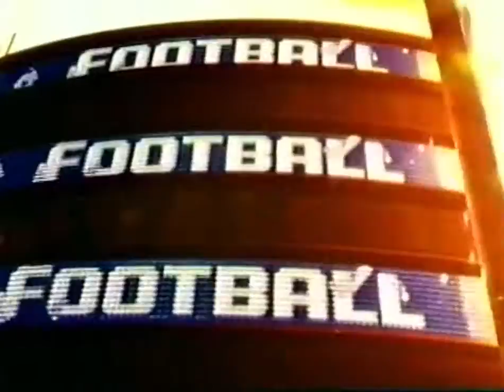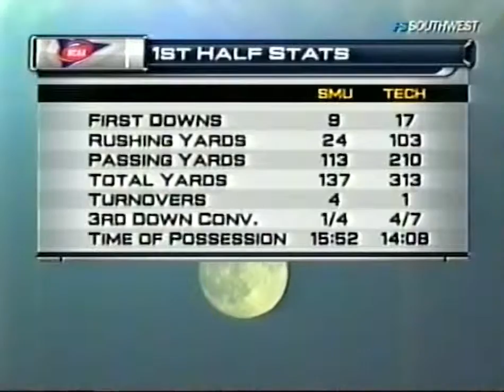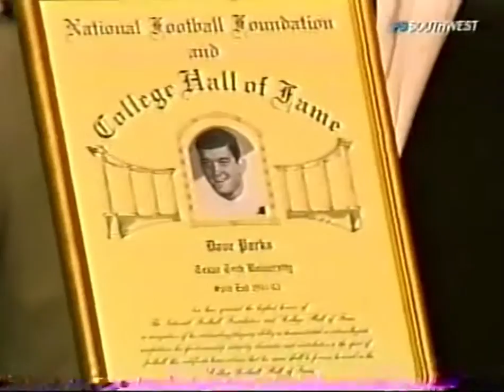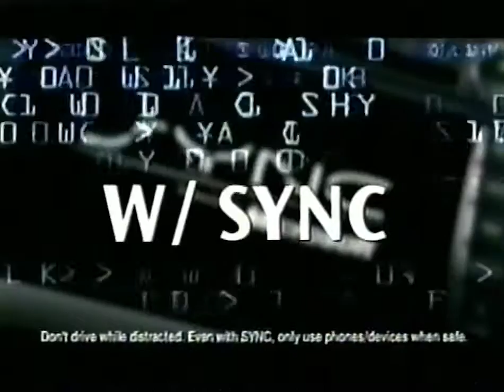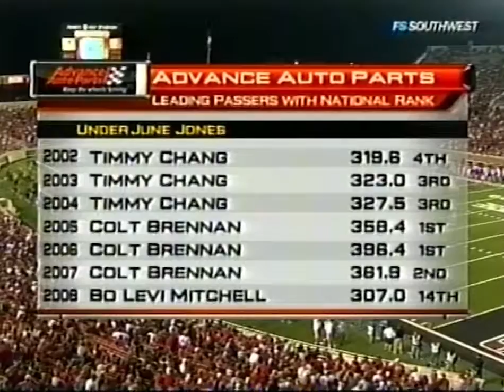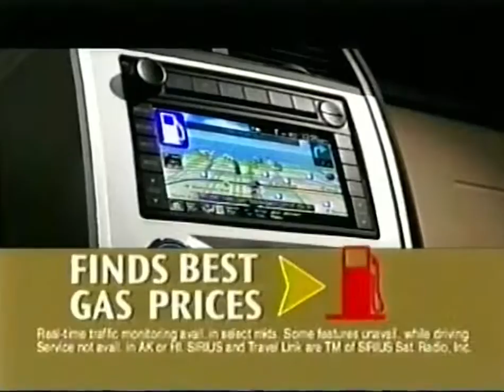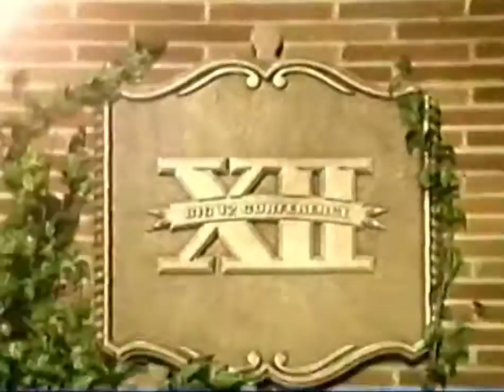2008 No. 12 Texas Tech vs SMU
Texas Tech stomps SMU 43-7 in 2008.